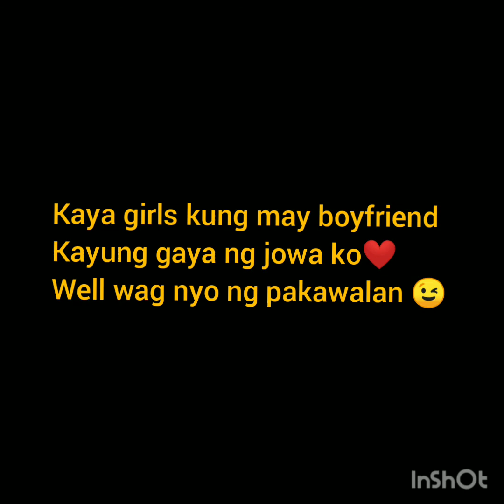BJOANNA'S LOVESTORY ❤️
The man of my life❤️